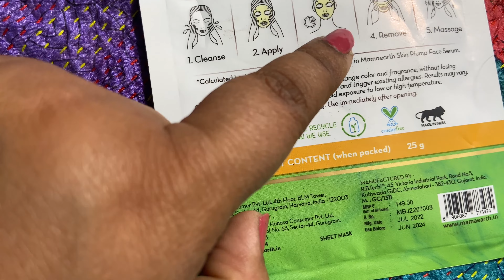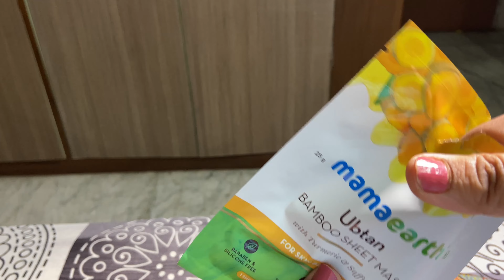*How to use Sheet mask*